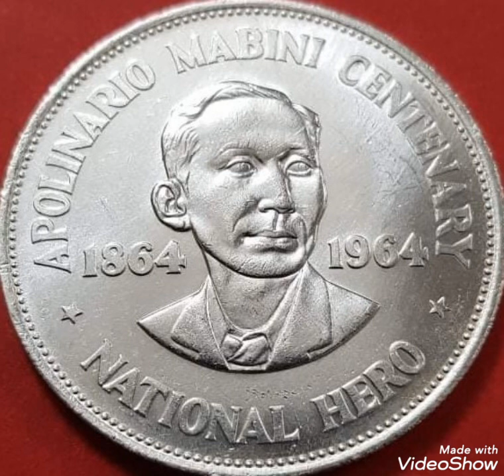1964 One piso Philippines coin Value and price rare.